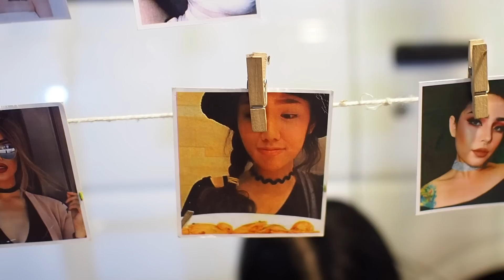อาชิพาช้อปเจเจกรีน Ep.3 | Archita Lifestyle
สุดสัปดาห์แบบนี้ ชิไม่พลาดที่จะมาอัพเดทแหล่งช้อปแน่นอน
ซึ่งรอบนี้ถือว่าเป็น แหล่งช้อปสุดโปรดของชิเลย
นั่นก็คือ ตลาดนันเจเจกรีนคะ ซึ่งที่นี่เปิด ศุกร์-อาทิตย์
ใครที่ยังไม่เคยไป รับลองว่าไปแล้วจะหลงเลิ้ฟแบบชิแน่นอน